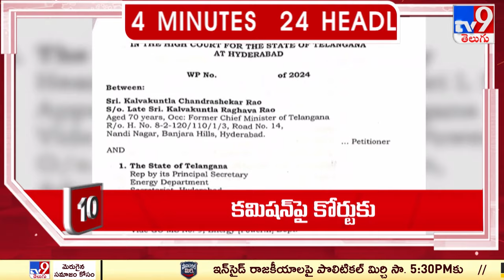4 Minutes 24 Headlines - TV9